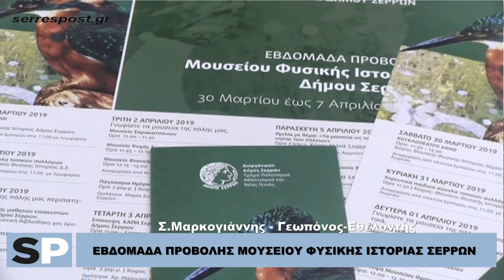Εβδομάδα προβολής Μουσείου Φυσικής Ιστορίας Σερρών